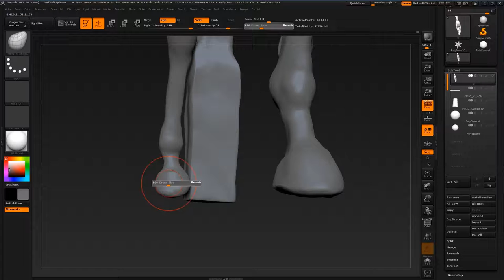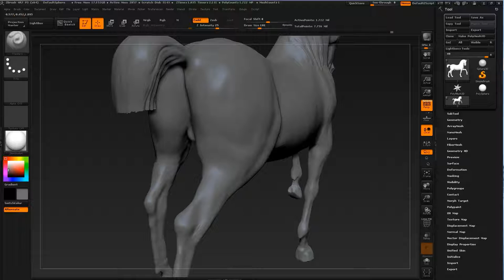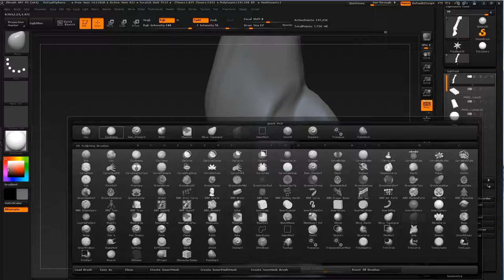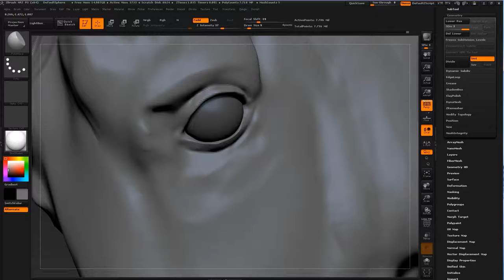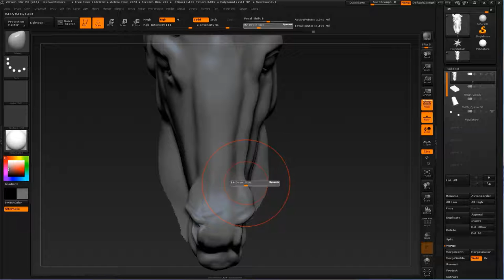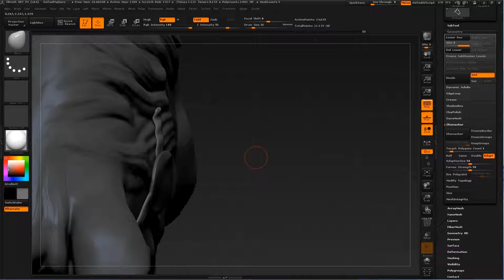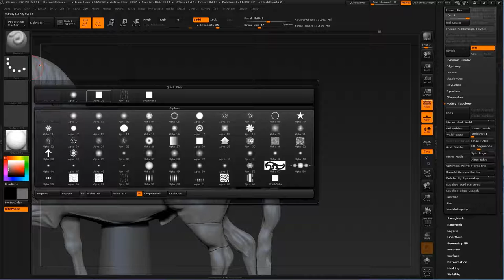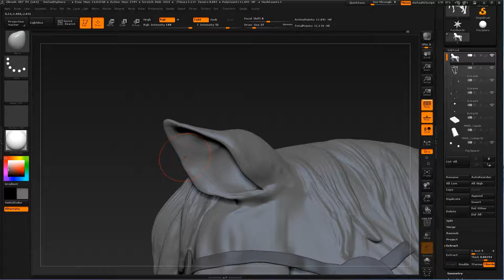How to SCULPT an EQUESTRIAN STATUE in ZBRUSH 4R7 - Marcus Nonius Balbus Statue HD PART 2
Yet another Statue study, but this one is much longer, involves Animal study, portrait study and clothes study. I did had fun working on it, I have learn myself working on this project and I hope you will also.